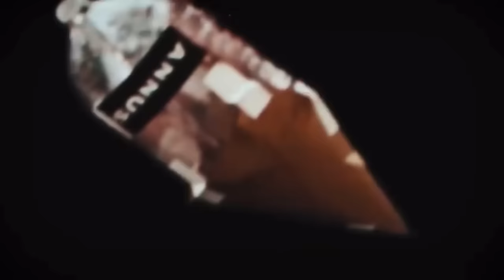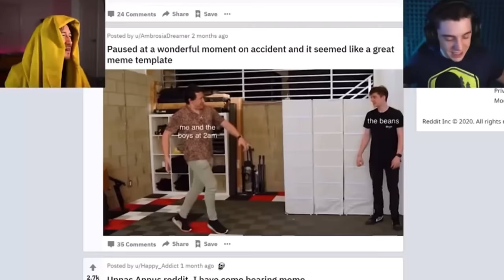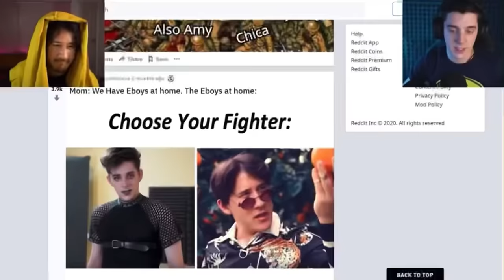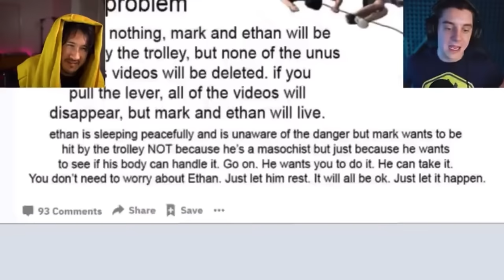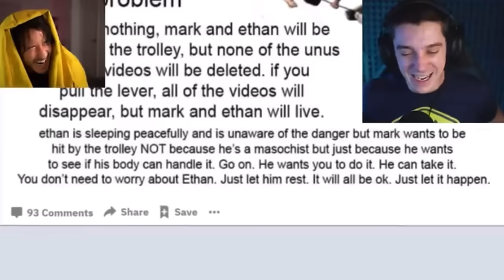My favorite Unus Annus clips pt 18